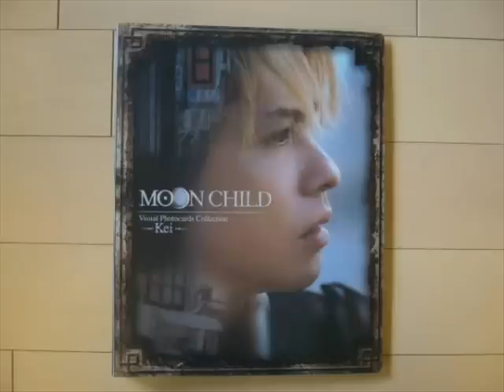Gacktの「オレンジの太陽」(orenji no taiyou)を歌ってみた(COVER)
こんばんは、ホーリーと申します。この曲は、ガクトとhydeの夢の競演ということで話題となった映画『Moon Cild』の劇中で主演の二人（ショウ＝ガクト　ケイ＝hyde）が歌っていた曲です。ガクトのアルバム『CRESCENT』にも収録されています。下手くそですがよかったらどうぞお聴き下さい。